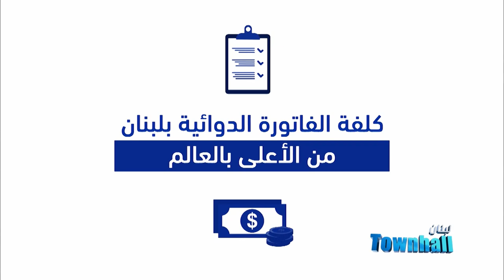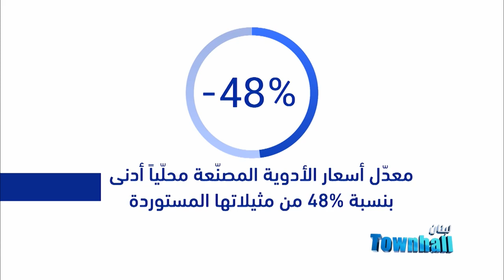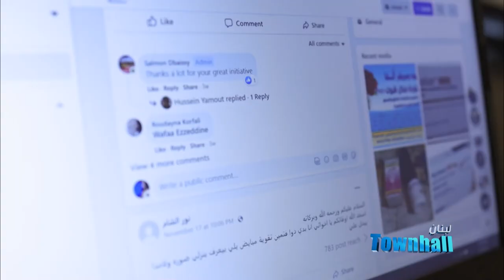لبنان تاون هول : الحلقة الثانية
الحلقة الثانية من برنامج لبنان_تاون_هول 🇱🇧 بعنوان طلعت_بصحتي مباشرة على عدد من القنوات والإذاعات اللبنانية
حلقة خاصة بموضوع الأزمة الصحية، الواقع، الحلول والبدائل،يناقشه عشرة شباب مع خبراء ومختصين في المجال الصحي.